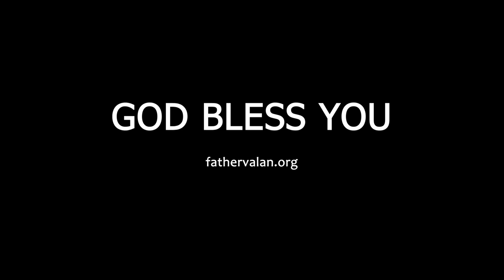Homily - Easter Day (Year B)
Jesus always walks with us in ways both familiar to us, and in ways that remain a mystery. Especially in life’s difficult moments, when we experience a demoralizing loss of hope, when we no longer construe our future to be meaningful, when we succumb to the thought that there is no one in whom we can place our hopes, when we abandon ourselves to despair, when we are sad, Jesus is near us and walks beside us to give us courage, strength, and hope along the way.